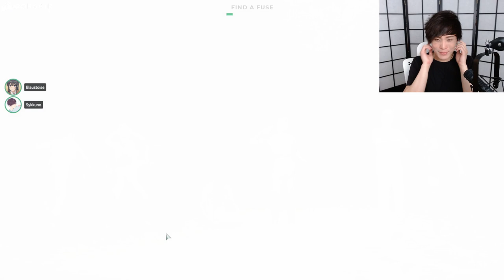MiKiKeiVod "SYKKUNO" (Part.2) playin with the friens !! Deceit ^_^ 03|15|22